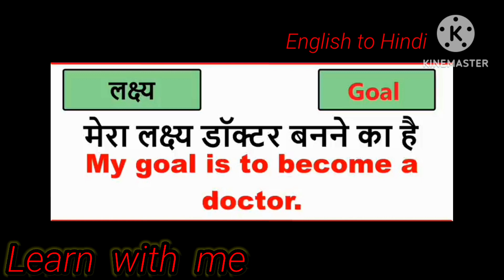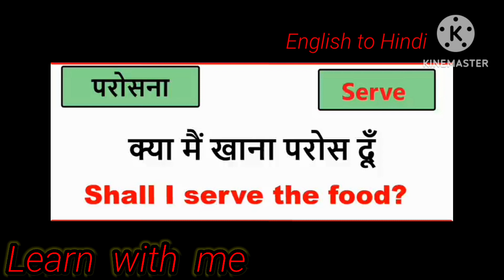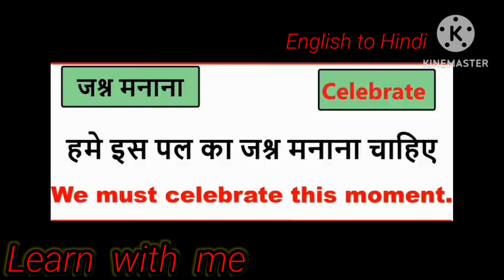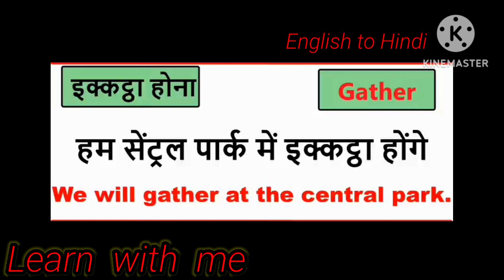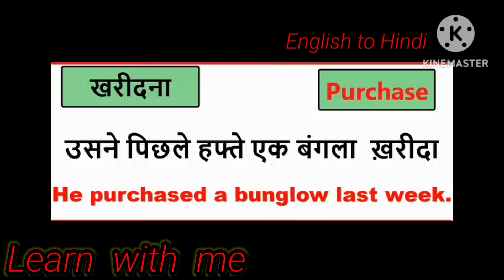English to Hindi translation/ English vocabulary/ Hindi vocabulary learnwithme .